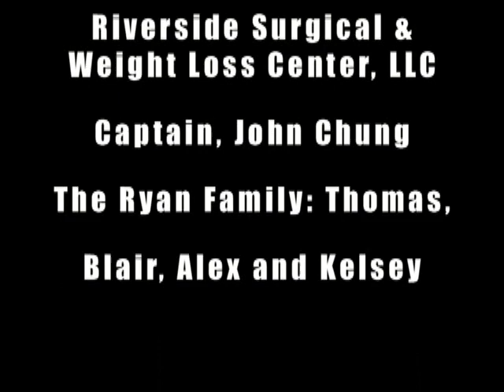C.H.A.R.G.E. Orlando Dragon Boat Team 2010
Support the first Asian Dragon Boat Team in Orlando - C.H.A.R.G.E. If you are interested in joining our team or learn how to form your own team, please email at .